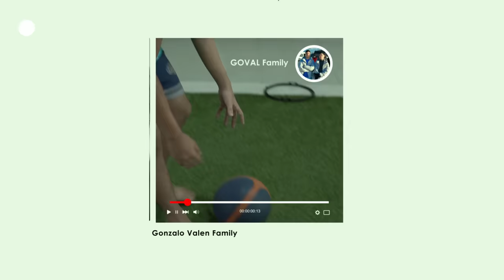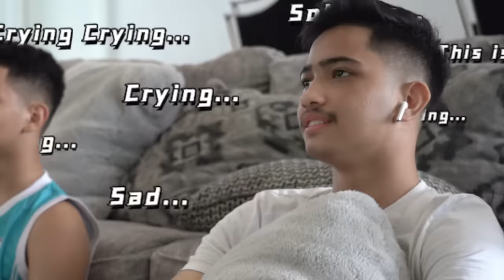Kalah Main PS, Gonzalo Traktir Valentino Makan makan di Cafe Bakso Mercon - Daily Vlog Goval Family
Selamat datang di daily vlog kami Goval Family yang terbaru.

Kali ini abang Gonzalo saya ajak tanding main basket, karena abang Gonzalo takut kalah, jadinya tanding main PS 5 saja katanya.

Nanti yang kalah akan traktir yang menang makan-makan di Cafe Bakso Mercon BBC

Yuk nonton keseruan kami kali ini.